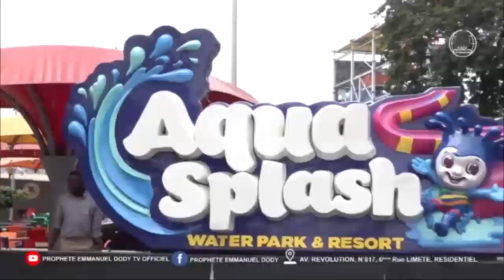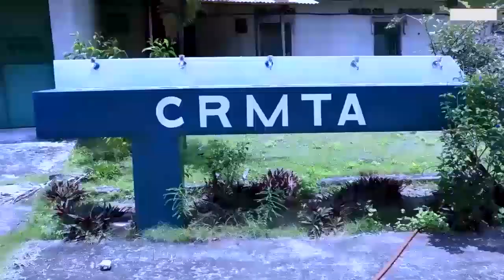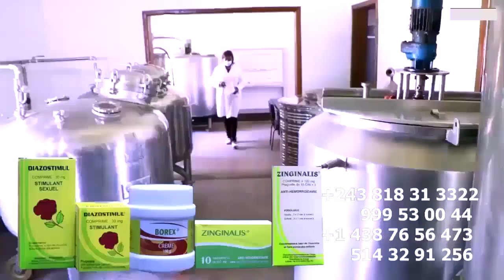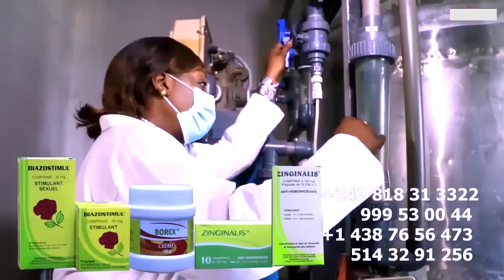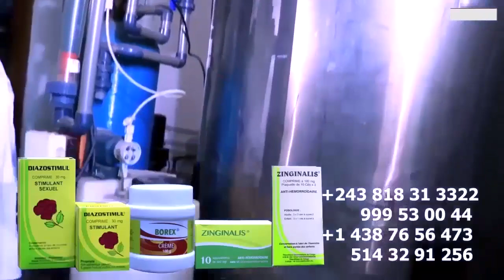MAMAN SILVIE MPATA NZOKA NANA KETCHUP Azalaka LELE Danseuse Ya WERRASON A Signe PRISON Na VERITE